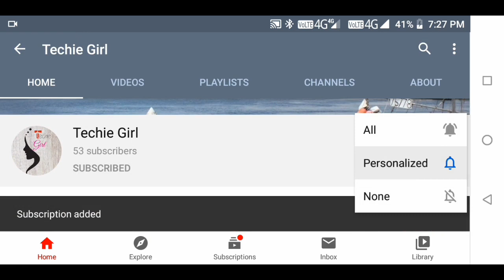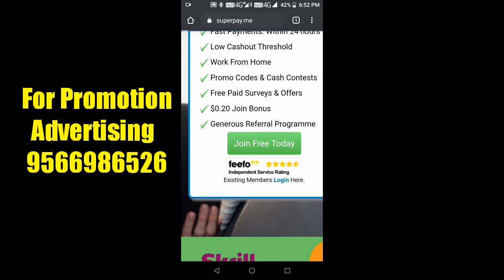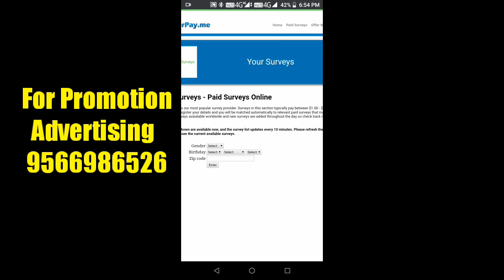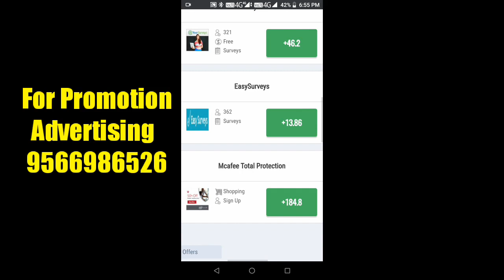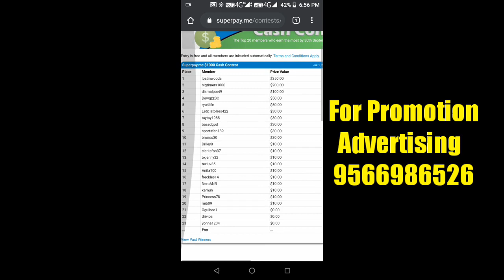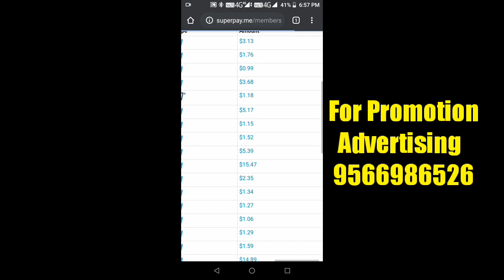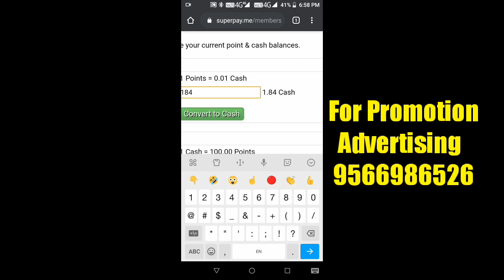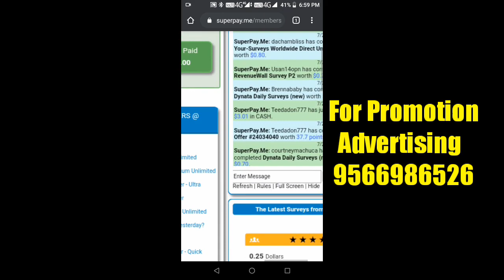Earn Money Online By Task And Surveys 2020 In Tamil || Trusted Site || Vwatch Tamil